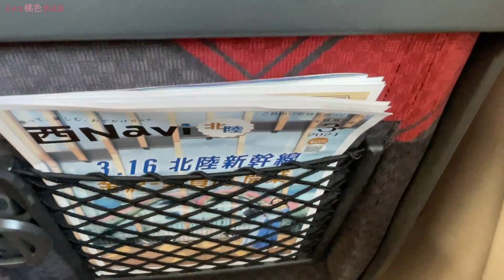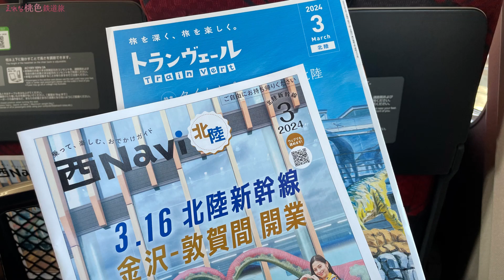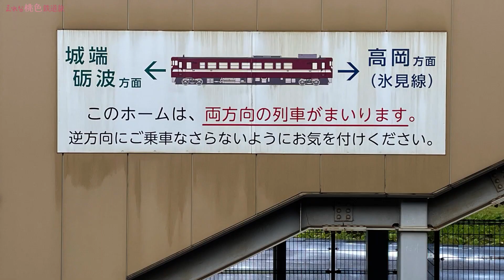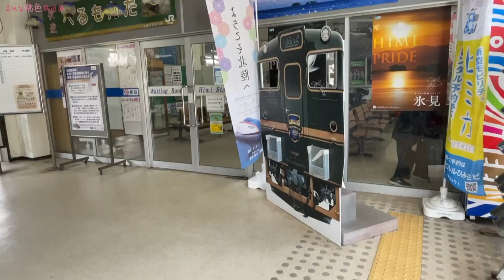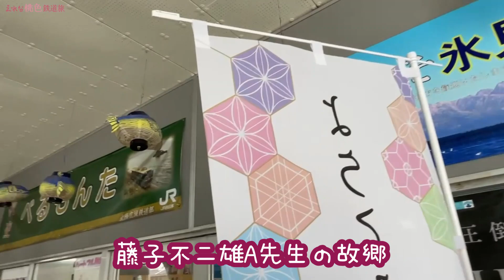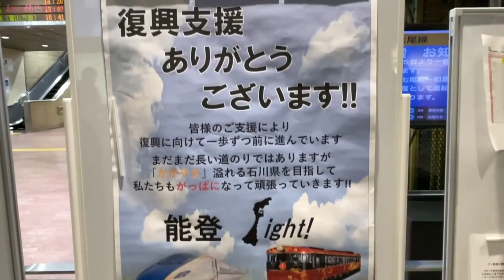【富山】雪も晴れる？！ 雨晴海岸の海沿いギリギリを走る絶景の氷見線に乗ってみました！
2024年3月。7年ぶりに富山を訪れました！
朝から雪の富山を出た後は新幹線で高岡へ。
雨晴海岸はその名の通り、雨（雪）は晴れるのか？
今回は氷見線の乗り鉄を楽しみます♪

①さようなら金沢行きサンダーバードと北陸本線の思い出を語ります

②私鉄のエース級特急車をおしげもなく普通電車に使う！懐かしい＆楽しい富山地方鉄道

③虹が見える！元ライトレールから市内電車まで！もう１つの富山の鉄道を満喫

【音楽】
・OtoLogic
・Springin’ Sound Stock
・フリーBGM DOVA-SYNDROME
・BGMer
・ MusMus
・VOICEVOX もち子さん(cv明日葉よもぎ)

＝＝ ＝＝＝＝自己紹介＝＝＝＝＝＝
Erena's Japan Railway Travel Channel.
乗り鉄＆模型鉄な女子鉄・大人女子です♪
関西を中心に鉄分濃い目の列車の旅やイベント、鉄道模型を楽しんでいます♪

■DMは企業・団体さまからのビジネスのご相談、
クリエイター仲間さまからの連絡以外は
基本的に承認、返信はしませんのでご了承ください。
またDMを通じて鉄道の写真を送ったり、
仲良くしましょう等の出会いを目的とした連絡もご遠慮ください。

■その他・注意事項
コメントをいただいた時点で私のスマホに届くので、すべて読ませていただいております。♡マーク、いいねは後日にまとめて付けています。
コメ返はしたりしなかったりですが、好き嫌いでは選んでませんのでご了承ください🙏

動画の内容に対するご意見やご感想は大歓迎です！
乱暴な言葉使いや配信者に対する誹謗中傷、悪意を感じるコメント等を見つけた場合は即削除し、ブロックします。
度を越す場合は法的手段で訴える場合があります。
動画と無関係な自身の報告などは、動画の感想を織り交ぜつつ最小限にしてください。